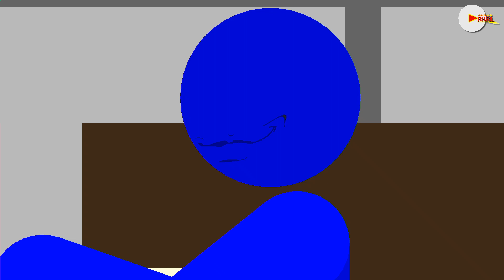Prank 1 - Plastic Wrapping People | STICK ANIMATION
-CREDITS-
Characters, Sounds, effects and more :